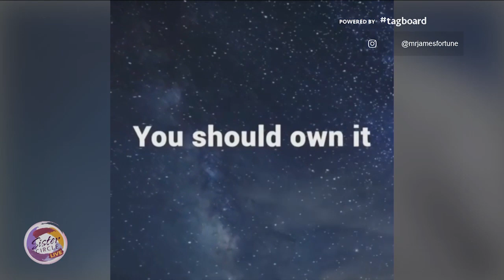Sister Circle | James Fortune’s Testimony Of God’s Grace And Forgiveness | TVONE